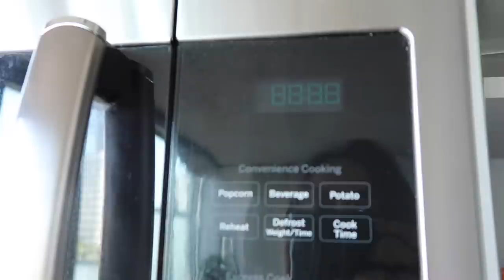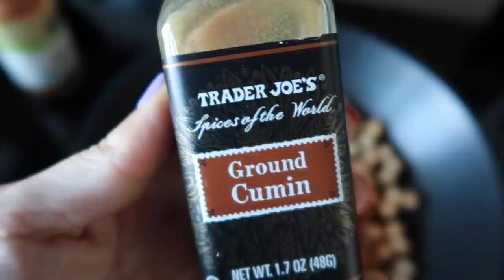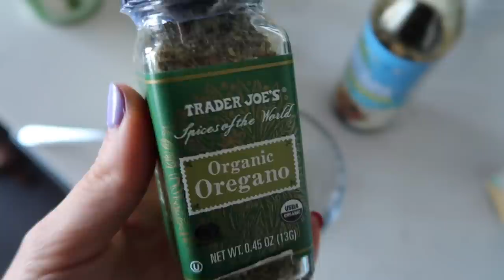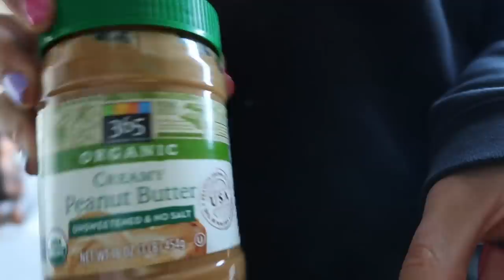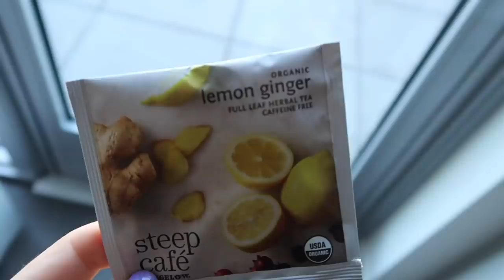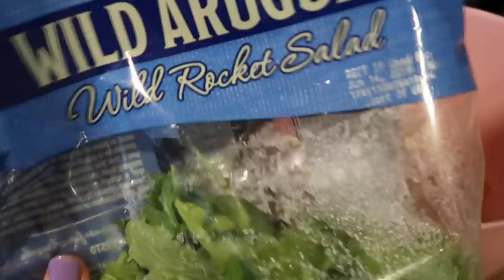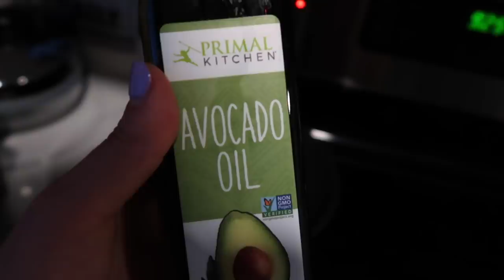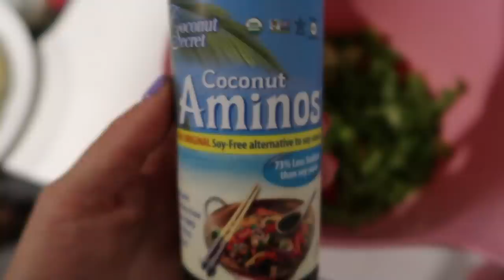QUE COMO EN UN DÍA (RECETAS VEGETARIANAS SANAS) Raque Late Vlogs